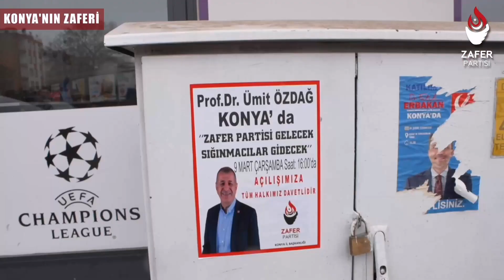AKP'nin çözümü hep daha fazla Suriyeli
Türkiye her alanda derin krizler yaşarken, Saray Rejimi'nin çözümü hep daha fazla Suriyeli oluyor.
Türk çiftçisi mazot alabilmek için kredi çekmek zorundayken, AKP Suriyelilere tarım eğitimi veriyor!
ZaferPartisi gelmeden, sığınmacılar ve Erdoğan gitmeden Türkiye'de kriz bitmez!